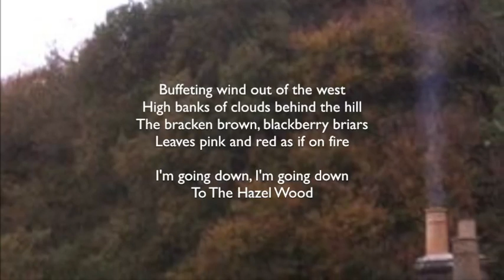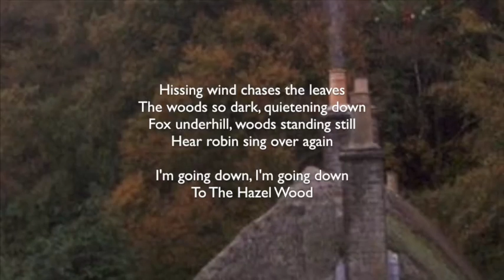"Hazel Wood"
"Hazel Wood" was written  and sung by Anne Johnson, with Nella Johnson on backing vocals. Recorded and mixed by Michele Chowrimootoo